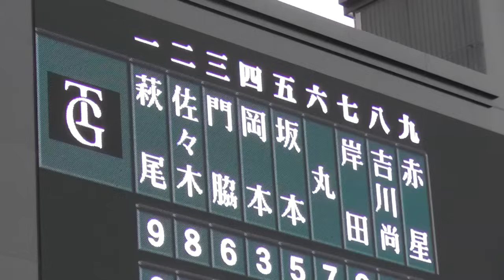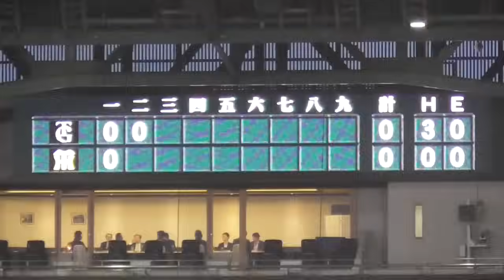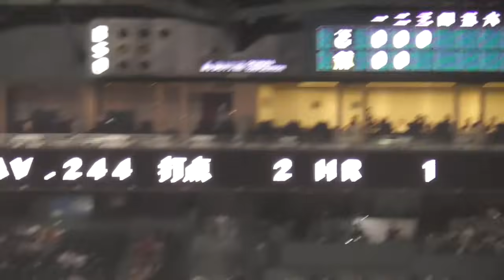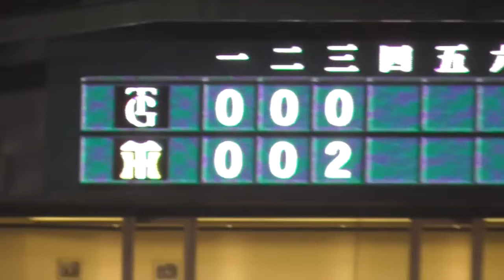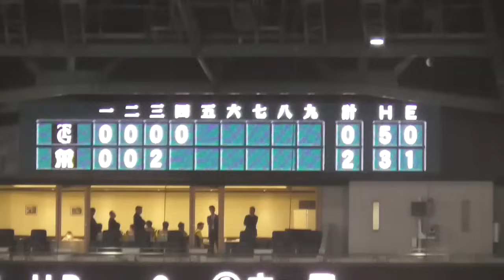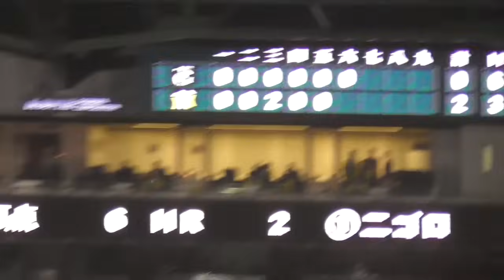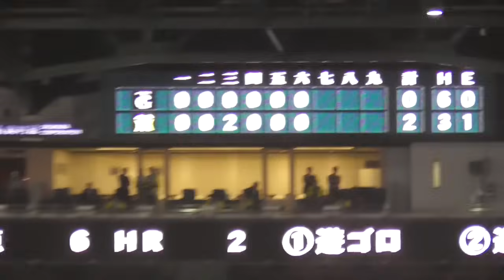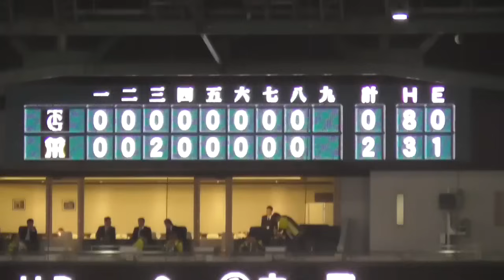巨人門脇誠選手が4安打の大暴れ！投手陣も3安打2失点の好投！好プレー続出も久しぶりの悔しい敗戦！巨人vs阪神 ハイライト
巨人vs阪神 ハイライト
巨人門脇誠選手が4安打の大暴れ！投手陣も3安打2失点の好投！
好プレー続出も久しぶりの悔しい敗戦！

《チャプター》
00:00 スタメン発表
00:09 1回表 巨人の攻撃
02:15 1回裏 巨人赤星投手の立ち上がり
02:55 2回表 巨人丸選手三塁打、吉川選手の二ゴロでホームへ向かうもアウトに
04:20 2回裏 巨人佐々木選手好プレー
05:39 3回裏 阪神森下選手の中越え2点タイムリーで先制
08:03 4回表 巨人0アウト満塁のチャンスを作るも無得点
10:27 4回裏 巨人岸田捕手の三振ゲッツー＆丸選手の好プレー
11:29 6回表 巨人2アウト3塁で代打大城選手
13:06 6回裏 巨人マウンドには横川投手、1アウト1.2塁のピンチを切り抜ける
14:57 7回表 巨人門脇選手,この日4安打目の二塁打でチャンスを作る
16:12 8回表 巨人2アウトから代打オコエ選手が出塁
17:03 8回裏 巨人マウンドには泉投手
18:00 9回表